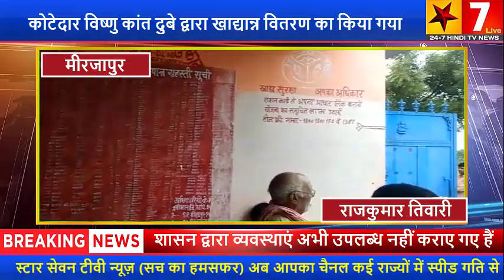कोटेदार विष्णु कांत दुबे द्वारा सोशल डिस्टेंसिंग का पालन करते हुए खाद्यान्न का वितरण किया गया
नमस्कार दोस्तों
 स्टार सेवन न्यूज़ में आपका स्वागत है
 खबर है यूपी के मीरजापुर से
मीरजापुर के 96 में गैपुरा ग्राम सभा के कोटेदार विष्णु कांत दुबे द्वारा सोशल डिस्टेंसिंग का पालन करते हुए खाद्यान्न वितरण का किया गया मौके पर निरीक्षण के दौरान सोशल डिस्टेंसिंग और मानक का पूरा ध्यान रखा जा रहा है यह देखने को मिला,
 कोटेदार विष्णु कांत दुबे जी के द्वारा जानकारी लेने पर पता चला कि शासन द्वारा कई ऐसे व्यवस्थाएं हैं जो अभी उपलब्ध नहीं कराए गए हैं सैनिटाइजर और साबुन अच्छी व्यवस्था हम अपने पैसे से बनाए हैं
उनका कहना यह रहा है कि शासन हमें जो भी सामग्री उपलब्ध करा रही है गरीब व्यक्तियों के लिए उन व्यक्तियों तक हम समय और पूरे मात्रा के हिसाब से सामग्री उपलब्ध करा रहे हैं,
 राजकुमार तिवारी की रिपोर्ट